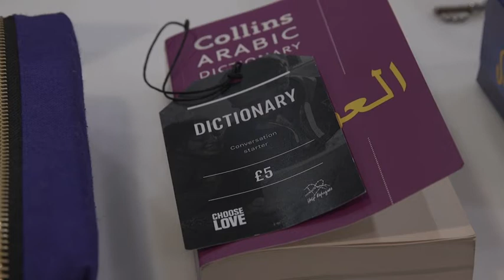Camilla Thurlow and Jamie Jewitt volunteer at shop for refugees - Daily Mail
Caroline Flack has laid into former Love Island contestants for coming out of the show and using their social media for 'teeth whitening deals.'  Speaking to AOL Build, the 38-year-old said there were more important things for them to be doing, but praised Camilla Thurlow for using her fame for good.  She said: 'She's [Camilla] gone on and used what she's gained from that show and put it to good use.